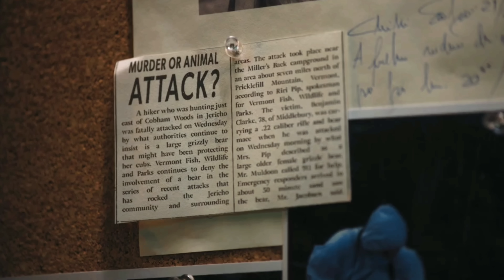Wednesday Addams | Cello Scenes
I don't own these scenes, they belong to Netflix only.

Show : Wednesday [ 2022 ]
Season : 1
Characters : Wednesday Addams

First Scene : Paint in Black - Rolling Stone
Second Scene : Winter